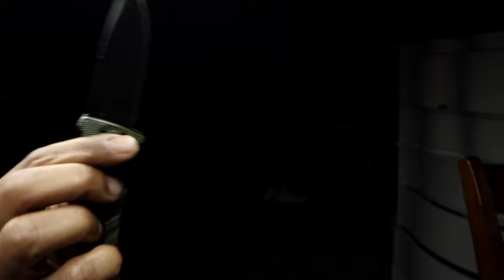DROP SHUTTY & WHAT DOES IT REALLY MEAN??!? WHAT IS YOUR FAV DROP SHUT EDC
After watching and seeing almost every reviewer and channel mention drop shuttiness, but I noticed all of them varied so I started to ponder if this is subjective or objective when it comes to the term of "DROP SHUT" when pertaining to knives. I went through a journey to achieve what I believe Drop Shut to be, so join in and watch this segment as I take you through the retraction action of about 12 commonly known knives.